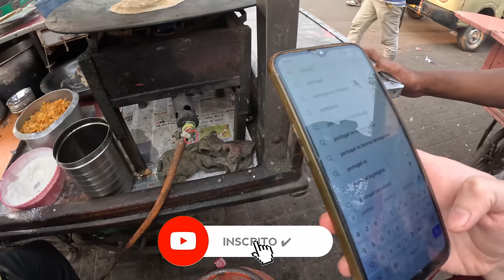PROVANDO COMIDAS DE RUA NA ÍNDIA! | DEU RUIM!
Provamos algumas comidas de rua mais famosas aqui na índia, e nos surpreendemos o quão interessante essas comidas podem ser!